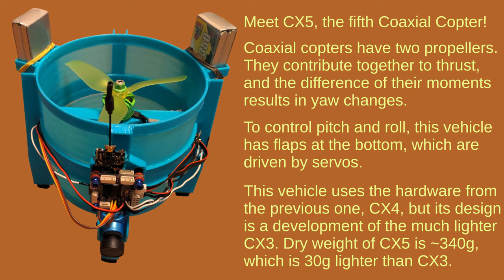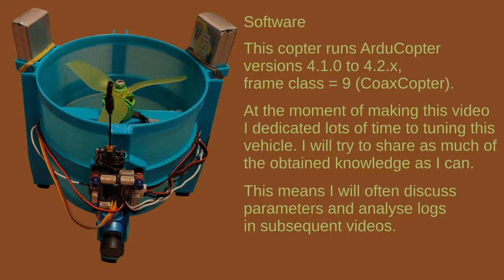CX5 :: [2021-11-01] :: Introduction. Indoor testing day #1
This is my most successful coaxial copter so far. It is even more lightweight than CX3 and features advanced hardware from CX4. This video introduces its design and first two indoor test flights. One of them was a near crash, while the other had a soft landing.